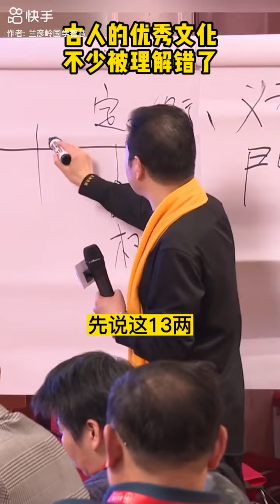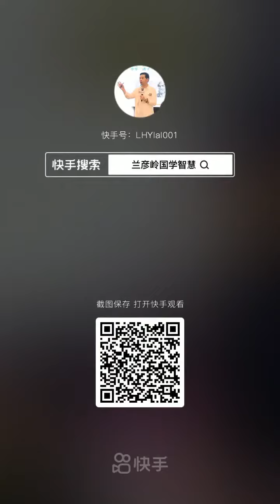古人优秀的古文化，很多都被理解错了